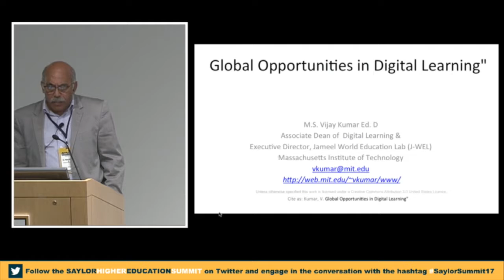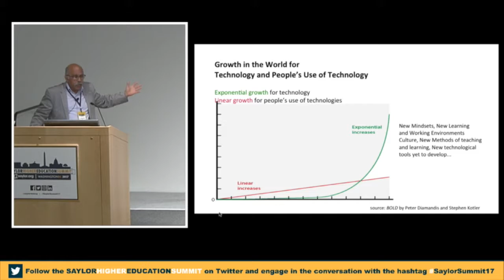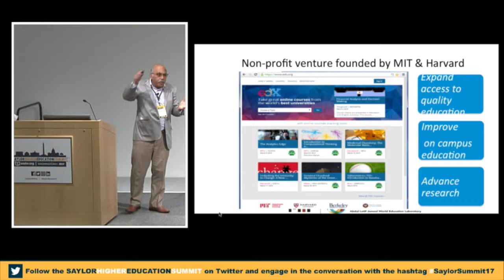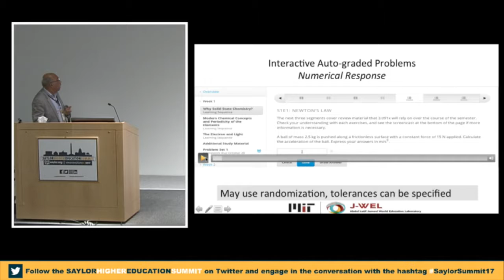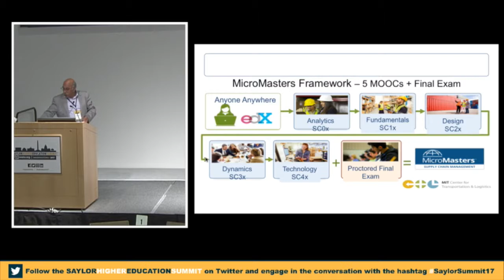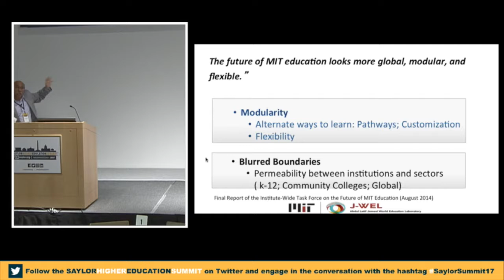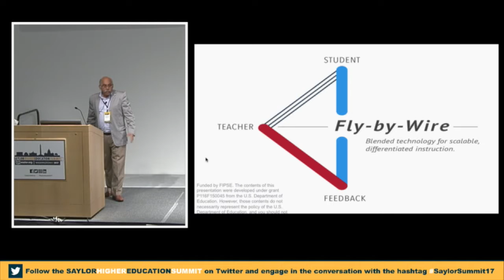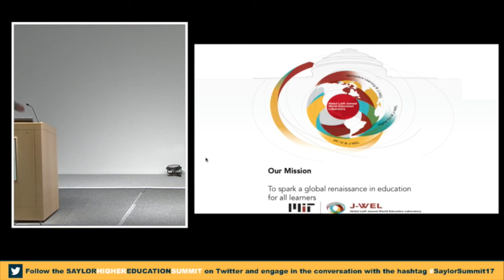Global Opportunities in Digital Learning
- Dr. Vijay Kumar, Associate Dean, Office of Digital Learning, MIT